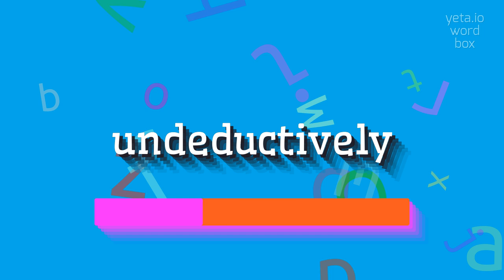UNDEDUCTIVELY - HOW TO PRONOUNCE IT?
UNDEDUCTIVELY - The Real Way To Pronounce Undeductively in 2023

How do you pronounce 'undeductively'?
What is the correct pronunciation of undeductively?
Can you provide a phonetic guide for undeductive?
Is there an alternative way to pronounce 'undeductively'?
How do you say 'undeductively' correctly?
Definition:
Undeductively is an adverb that describes something done without using the process of deductive reasoning.
It refers to making conclusions or judgments based on intuition, guesswork, or subjective experiences rather than logical or systematic analysis.
Pronunciation:
To pronounce 'undeductively', you can break it down into syllables like this: un-duh-duk-tiv-lee.
Each syllable should have equal stress.
Test yourself by speaking the following examples:
1. She reached her conclusion undeductively, relying solely on her gut feeling
2. His argument was undeductively flawed, lacking any logical evidence
3. The decision was made undeductively, without considering any factual information
Hope it will help you to answer on the following questions:
1. What is the difference between deductive and undeductive reasoning?
2. How does undeductive reasoning affect decision-making processes?
3. What are the potential drawbacks of undeductive thinking?
4. Can undeductively derived conclusions be reliable?
5. How does undeductive reasoning relate to cognitive biases?